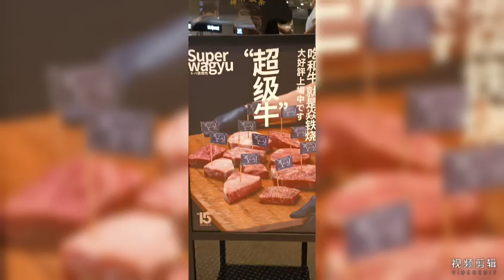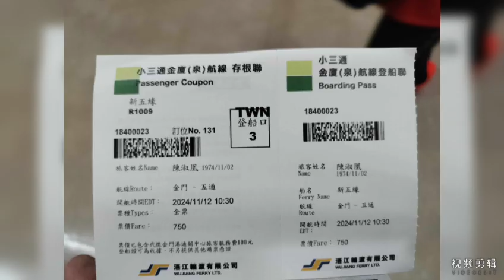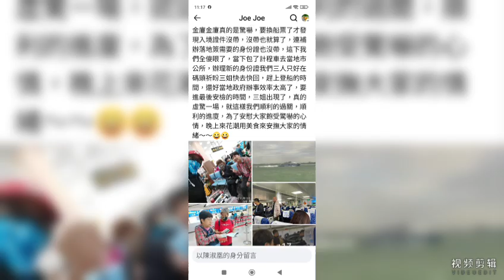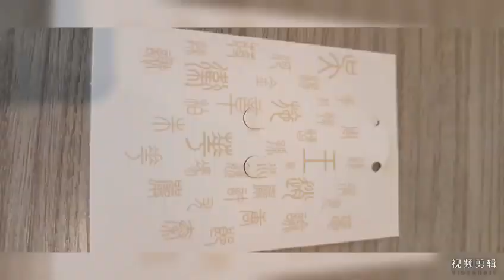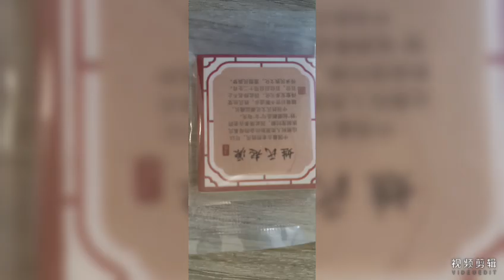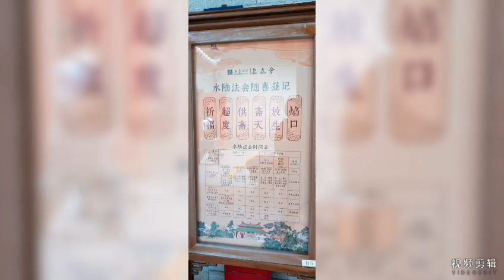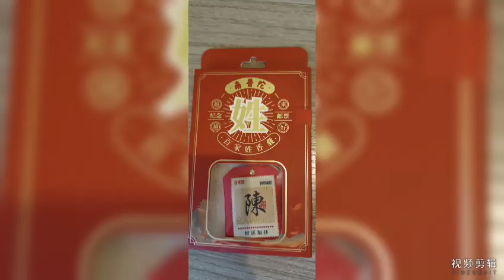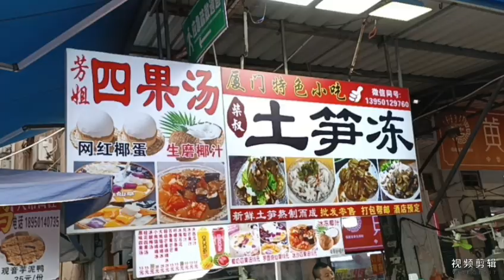113.11.10~11.15金廈（驚嚇）5日自由行.一如往常.工作陪出差~邊玩.邊吃.邊看投資項目.邊...西元2024年民國113年 ㊗️～天天龍有錢，好運龍總來2024年，天天開心＾＾年年愉快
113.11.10~11.15金廈（驚嚇）5日自由行.一如往常.工作陪出差~邊玩.邊吃.邊看投資項目.邊...

2024/09/24~10/01大陸八天七夜自助行（接小楊回家）一如往常.出差.旅遊.市調.吃喝玩樂..~邊玩.邊吃.邊看投資項目.邊.

109/03/27.28新竹尖石會來溫泉會館+南寮漁港兩天一夜旅行
109/2/15雄獅九族櫻花天泉2天1夜賞櫻行程
107/12/01石門水庫路跑5K/9k/21K 瘋半馬石門水庫路跑
107/06/06~11澳門-珠海-大陸廣東(雲浮)-福建(晉江泉洲)石獅(大風大雨也要吃美食)自由行（三姐小妹敏華小楊） 6天5夜
107/04/04~10大陸福建(平潭)自由行~107/04/07（六）四天三夜共7人 (三姊先飛回去)日期要改一下了哦！7天6夜
107.1.27全國宅修聯誼會第六屆年終尾牙餐會
107/01/18~20大陸褔建(晉江泉洲)自由行3天2夜
106/12/26~31大陸四川(成都)自由行6天5夜.大陸上海（浦東國際機場）轉飛 成都（雙流機場）
106/07/15.16宅修聯誼會第五屆旅遊.新月沙洲親子遊.十鼓文化體驗趣
*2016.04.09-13大陸上海五天研習
105/07/30+31全國宅修聯誼會花蓮港口賞鯨(虎爺)
104/07/18.19宅修聯誼會親子二日旅遊尖石武林帖山訓.漆彈.溯溪
103/08/16.17宅修聯誼會親子二日旅遊.南投日月潭
*2013民國102年8/24.25宅修聯誼會親子二日旅遊坪林合歡露營